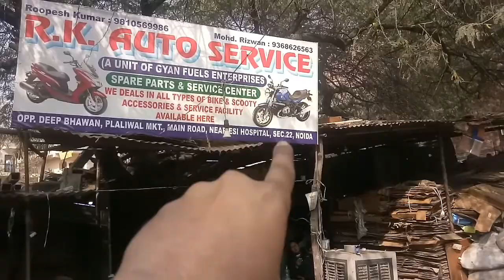hero passion pro bs6 launch | big problem for hero passion pro